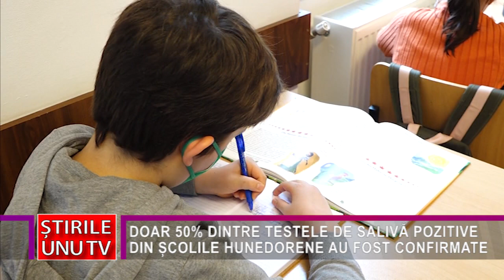DOAR 50% DINTRE TESTELE DE SALIVĂ POZITIVE DIN ȘCOLILE HUNEDORENE AU FOST CONFIRMATE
Testarea anticovid a elevilor prin prelevarea de probe de salivă continuă în unitățile de învățământ din județul Hunedoara. Rezultatele inițiale ale acestor teste, în cazul probelor pozitive, au fost infirmate, însă, în numeroase cazuri.